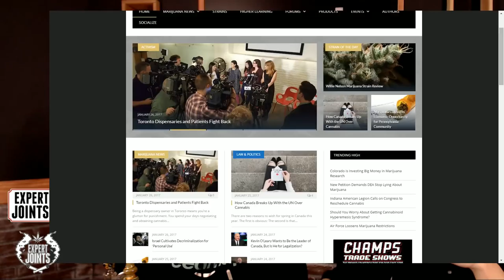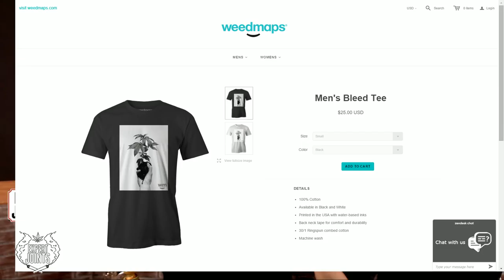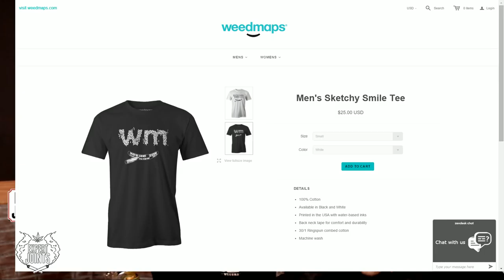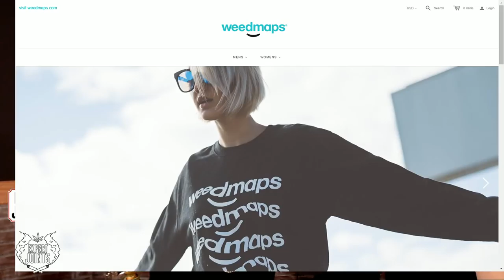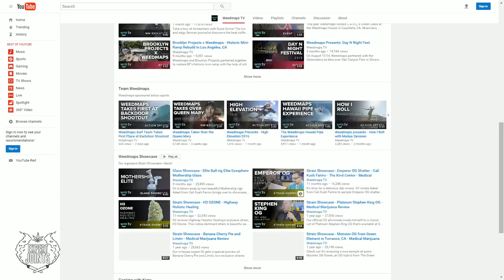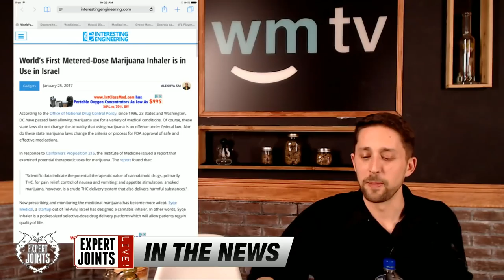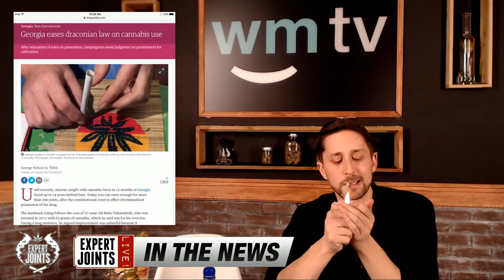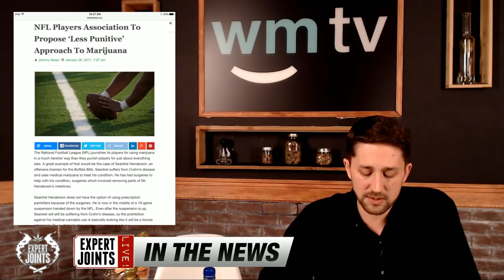Expert Joints LIVE!: On The Map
Join Craig Ex aka 'The Expert of EXPERT JOINTS' Thursday at 4:20pmPT from Irvine California, for a special episode of his weekly weed webcast!

This week's Craig heads to Southern California to bring you the show live from the Weedmaps headquarters in Irvine! He'll be joined by Weedmaps TV host Gil and others, bring you the latest in cannabis news and Expert Joints updates; plus a whole lot more. This is one episode you don't want to miss!

**EXPERT JOINTS is a service provider. It is our intent to offer advice and assistance only. We do not sell, distribute or provide marijuana, nor can we formally recommend the usage there of. Please consult your medical practitioner, and obey your local regulations regarding marijuana, as you see fit.**